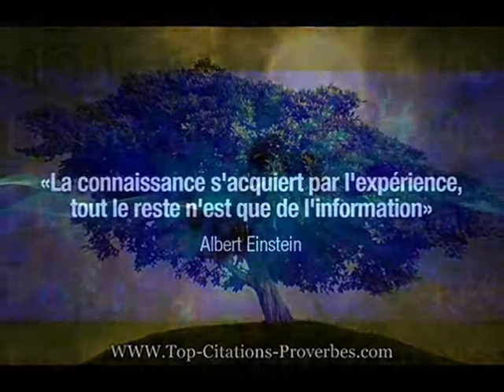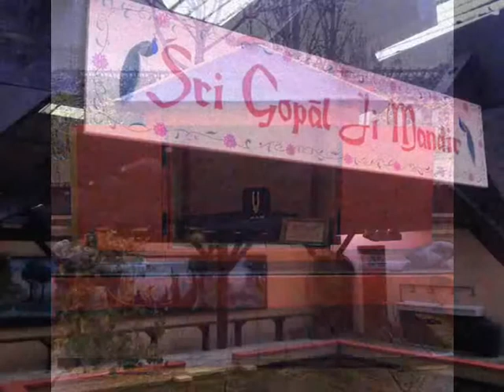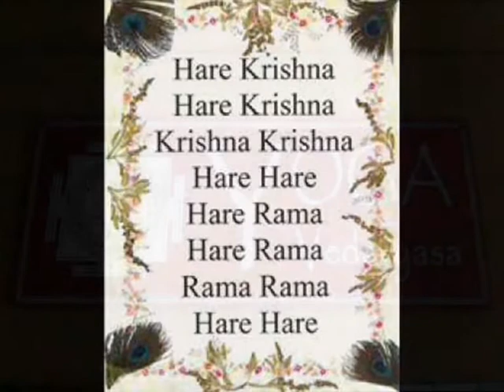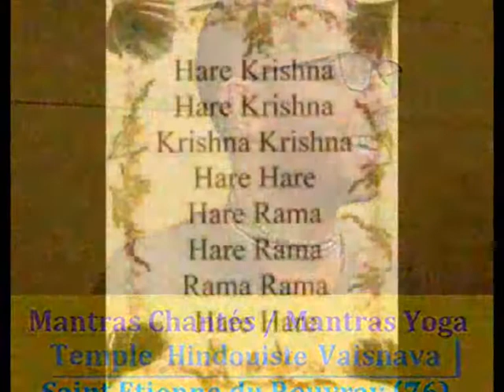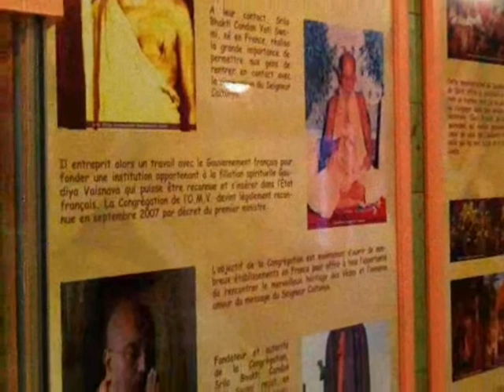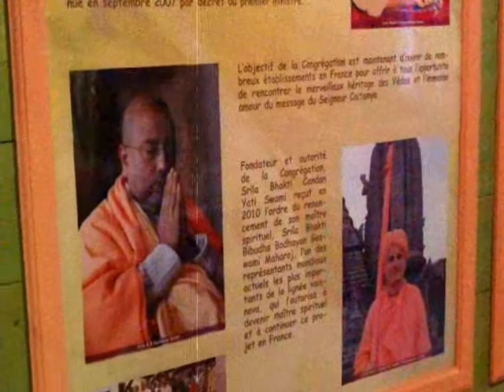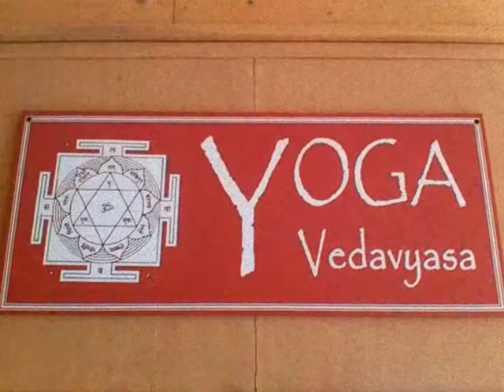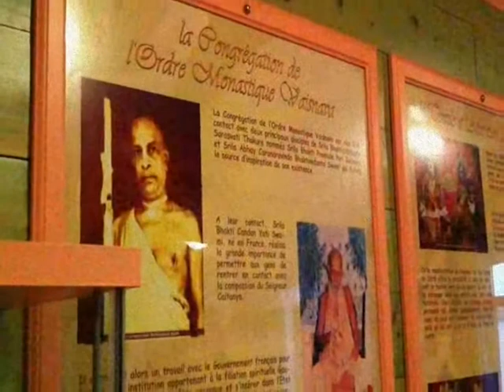Méditation : Mantras Chantés / Yoga Mantras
Voici le deuxième Yoga Mantras, enregistré lors de mon expérience au Temple Hindouiste Vaisnava de Saint Etienne du Rouvray (76), avec la voix d'un homme cette fois au chant.

N'ayant que la piste audio et seulement quelques passages vidéos, j'ai fait au mieux pour vous rendre agréable le visionnage de cette vidéo.

Vous pouvez également investir cette vidéo comme un support audio à la méditation et vous laissez embarquer par les sons :)

Merci encore au Temple pour son accueil et de m'avoir permis d'enregistrer cette séance de Yoga Mantras. Merci à Gaurananda pour m'avoir donné un coup de main pour réunir des images et la bande audio :)

N'oubliez le petit pouce en l'air avant de repartir :)

Le gong que vous entendez dans le générique vient de l'enregistrement d'un concert de Gongs qui a eu lieu lors du festival du Murmure, à l'arboretum de Lyons la Forêt (27), organisé par Mattieu LARCIER du Murmure des Arbres (76000 ROUEN)  :)
Les joueurs de Gongs étaient Mattieu LARCIER,
Et Antoine BECOT, de La parenthèse sonore (91510 Lardy)